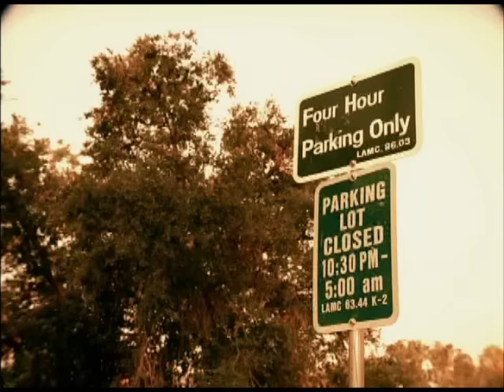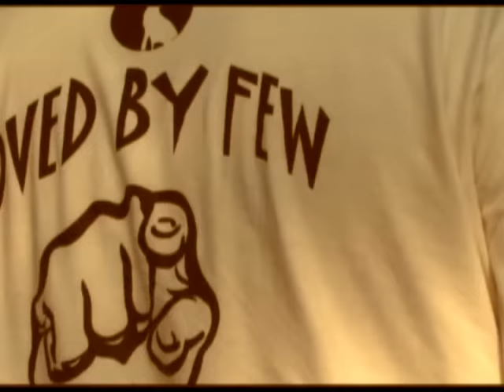Mr. Capone-E - Summertime Anthem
Mr. Capone-E performning 'Summertime Anthem' off of the album 'Dedicated to the Oldies part 2'.

Album available now.